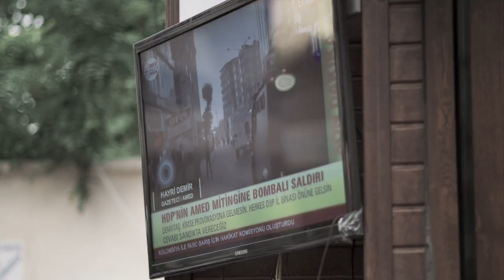IDFA 2016 | Trailer | Dil Leyla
World premiere

Leyla Imret is only 26 and has just been elected mayor of the Turkish town of Cizre – the heart of Kurdish resistance – when a new civil war starts to loom.